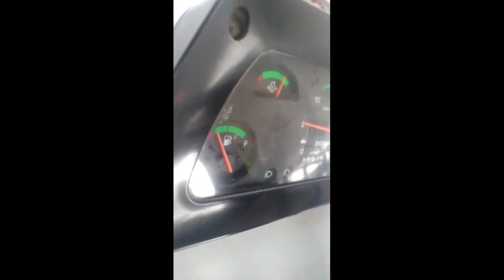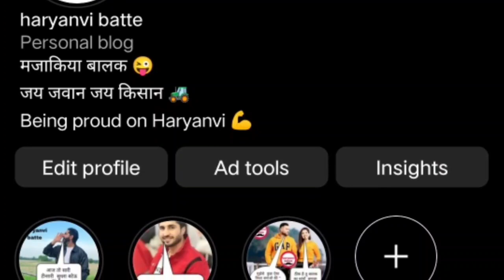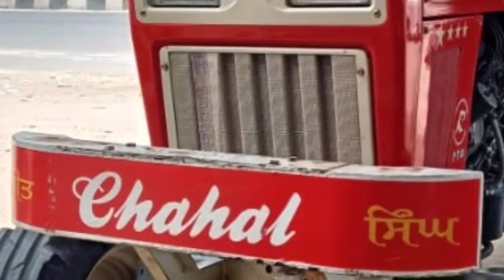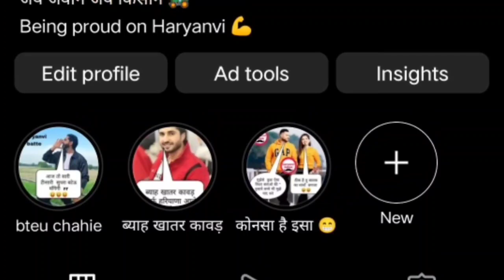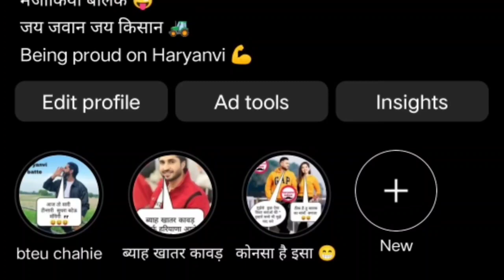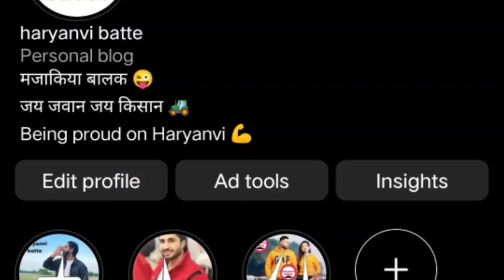second hand tractor sale part 1073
used tractor